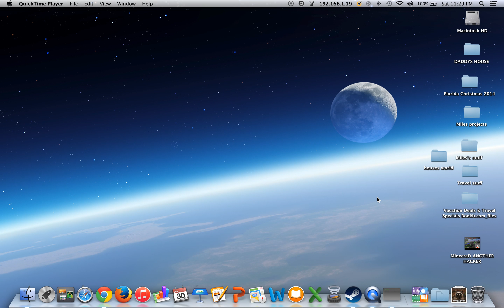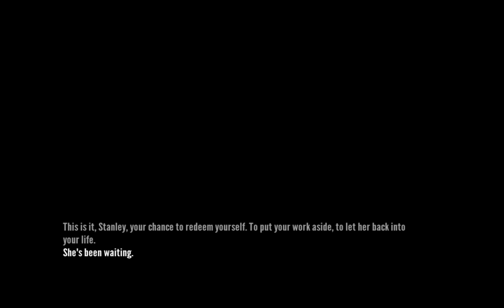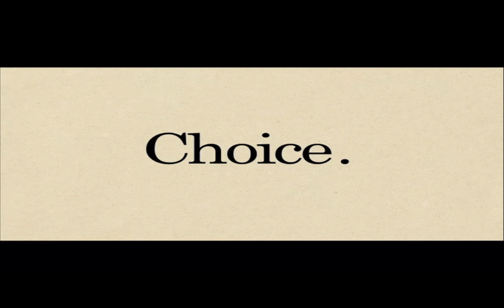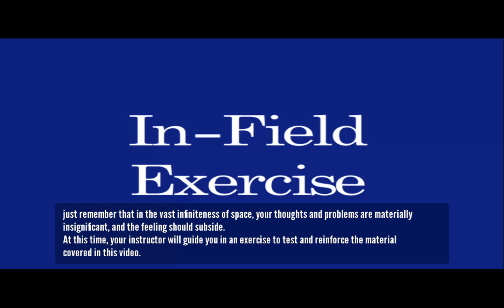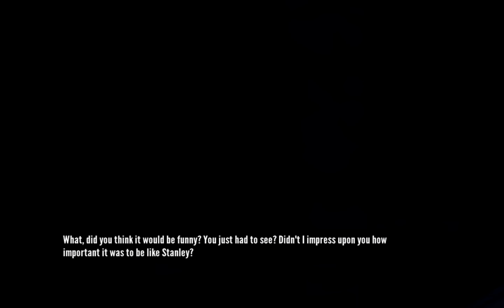Stanley Parable YOU ARE INSANE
The narrator is insane nuff said.

In this video we get the broom closet (ending) dialogue and the REAL ending or whatever it's called.